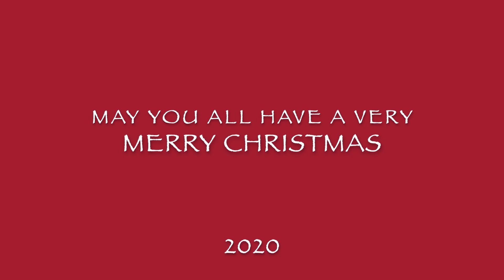Christmas Shop & Decor Part 1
Hi everyone, thank you for stopping by my channel.  Christmas is a special time of year for many of us.  It is a time to come together to celebrate Christmas traditions. It is my favorite time of year.  To me Christmas is warm and cozy sitting by fire sipping on some hot cocoa.  It is about spending time with family and friends which have now gone virtually due to Covid.  I can't wait to bake and eat good food that the holidays always bring.
Hopefully I will see you in part 2 of my Christmas decorating video coming out shortly.

Jen at Home

P.S. Most things in the video came from Hobby Lobby or Target.  Things I've collecting over the years have come from Michaels or Target and Dollar Tree!